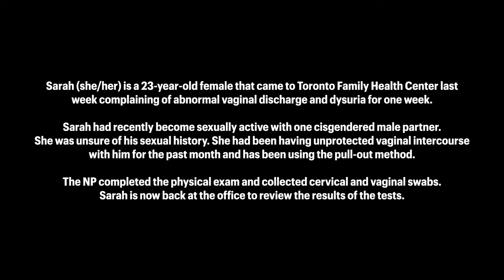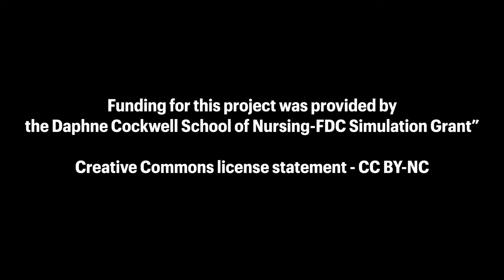STI Difficult Discussions